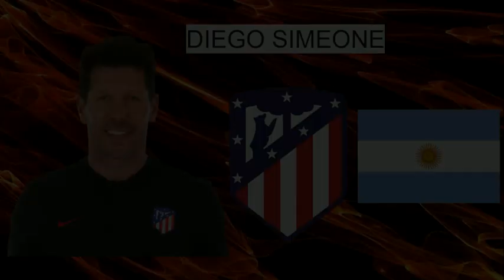Best Soccer Managers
Who do you guys think is the best from those 18?